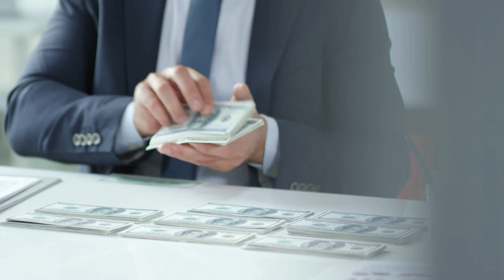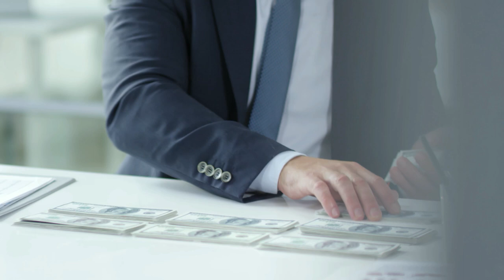RECEBA DINHEIRO INESPERADO HOJE MESMO ! BASTA OUVIR ESSE SOM COM FONES DE OUVIDOS TODOS OS DIAS !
A Frequência 432Hz permite a expansão do cérebro, tira a carga emocional negativa, e libera os bloqueio de energias, recentemente foi descoberto que pessoas bem sucedidas financiamiento vibram nessa frequência e pessoas que escutam comecem a vibrar nessa frequência permite a entrada de dinheiro na sua vida e mudança devida, todas as pessoas que usaram por pouco tempo recebeu dinheiro inesperado do nada. Eu sugiro que use fones de ouvidos e que use o seu poder interior fazendo visualização daquilo que você quer, e sinta essa realidade dentro da sua vida. Quanto mais vezes você escutar durante o seu dia maior será o seus efeitos! É uma frequência muito poderosa e descoberta recente seus efeitos em prosperidade financeira, então escolha bem o quer e faça a visualização exatamente do que você quer p=pois quando você começar a escutar seu poder interior irá se elevar então pensou criou fique atento.

Confira a lista de frequências Gratuitas! Atenção: Essa Lista Aumenta a Cada Dia!